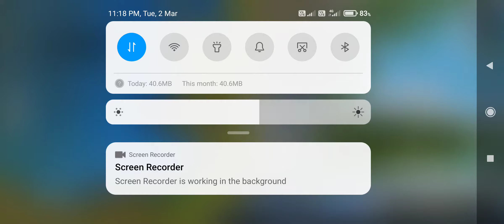Pubg# how to fly landing time in pubg